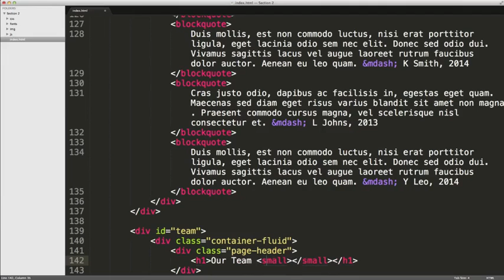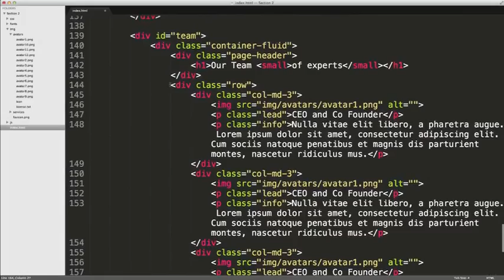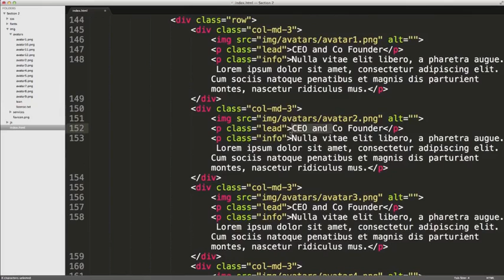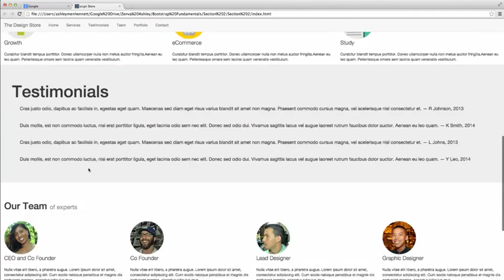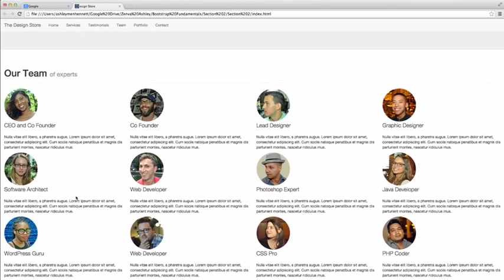Responsive Web Development with Bootstrap 3 Course. #8 - Team Section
How To Make Responsive Bootstrap